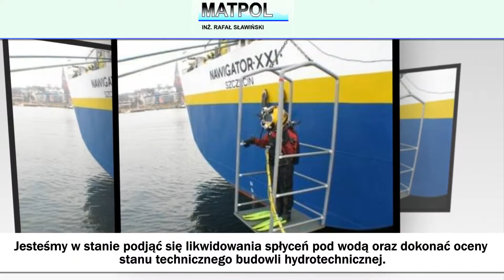Prace podwodne Prace hydrotechniczne Prace nurkowe Szczecin Matpol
Zakład Prac Podwodnych i Hydrotechnicznych „MATOPOL” to firma mieszcząca się na terenie Szczecina. Nasza specjalność to wszelkiego rodzaju prace podwodne oraz hydrotechniczne. Funkcjonujemy w branży od ponad dwudziestu lat. Przez cały ten czas zdobyliśmy doświadczenie odpowiednie, by zagwarantować najwyższą jakość wykonywanych przez nas prac. Obsługujemy głównie przedsiębiorstwa, jednak podejmujemy się zleceń dla klientów indywidualnych.

Proponujemy Państwu: cięcie pod wodą, spawanie pod wodą, remonty nabrzeża, umocnienia dna oraz remonty pirsów. Dodatkowo zajmujemy się również pobieraniem próbek osadów dennych, wykonywaniem prac nurkowych w oczyszczalniach ścieków oraz naprawianiem i uszczelnianiem konstrukcji podwodnych. Jesteśmy w stanie podjąć się likwidowania spłyceń pod wodą oraz dokonać oceny stanu technicznego budowli hydrotechnicznej.